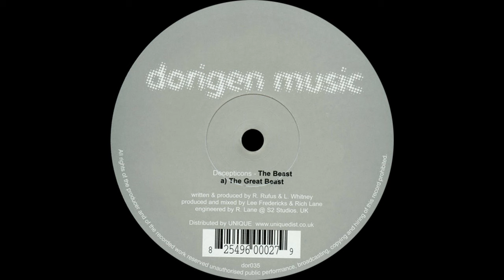Decepticons ‎– The Greater Beast (Original Mix)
Decepticons ‎– The Beast

Label: Dorigen Music ‎– DOR 035
Format: Vinyl, 12"
Country: UK
Released: Mar 2003
Genre: Electronic
Style: Progressive House, Tribal House